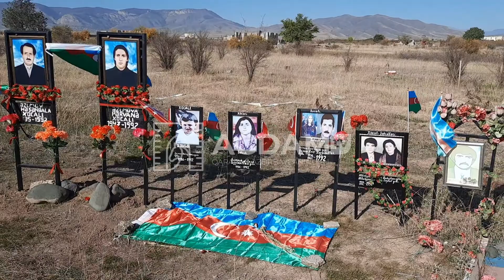ağdam | Ağdam Şəhəri Xocalı Şəhidlərinin məzarları.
Ağdam. Xocalı Şəhidlərinin məzarları.

Telegram və YouTube kanallarımıza abunə olmağı unutmayın